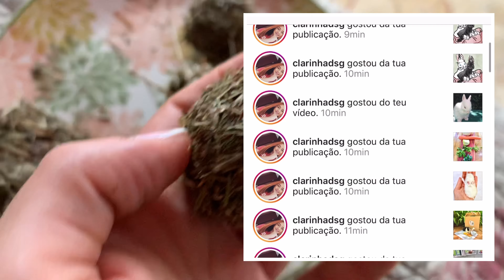COMO FAZER GULOSEIMAS SAUDÁVEIS PARA COELHOS REUTILIZANDO O PÓ DO FENO - DIY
qualquer dúvida sobre o tema do vídeo  ou outra questão relacionada com coelhinhos comentem aí em baixo e digam me se querem mais vídeos deste género 😉

 Vou deixar os links de alguns vídeos aqui em baixo que podem ser interessantes para verem 😉

E é tudo por hoje! Obrigada a todos por terem assistido este vídeo !

Não se esqueçam do 👍🏼 e de se subscreverem! Ajuda-me imenso, é gratuito e ficam a par das novidades e próximos vídeo 😉🐰